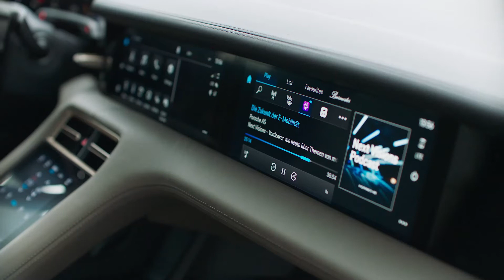2022 Porsche Taycan Cross Turismo || Turbo S Version // Interior & Exterior Features, Price & Specs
New Porsche Taycan Cross Turismo 2022 - interior, design and specs.

The crossover version will launch with four variants: the Taycan 4 Cross Turismo, Taycan 4S Cross Turismo, Taycan Turbo Cross Turismo, and Taycan Turbo S Cross Turismo. All variants of the Cross Turismo will feature dual-motor all-wheel drive, two-speed rear transmission, Porsche Adaptive Suspension Management in conjunction with air suspension, Performance Battery Plus and its 800-volt battery architecture, adaptive aerodynamics, panoramic glass roof, and Porsche’s PCM system that puts navigation, entertainment, and charging systems, right at your fingertips.

Also crossing over from the sedan will be the myriad of color, interior, trim, as well as a Cross Turismo specific items such as the Off Road Design Package and 20-inch Off Road Design and 21-inch Cross Turismo Design wheels.

All told, the eight-member Taycan family can be ordered in over 21,000 combinations based solely on variant, wheel choice, exterior color, and interior selection. Dig deeper into the Porsche Configurator, and details like deviated stitching, seat type, and technology options, such as Porsche InnoDrive incl. Adaptive Cruise Control (ACC) and Active Lane Keep (ALK) or Active Parking Support, gives a high level of customization to make the car perfectly fit nearly any lifestyle.

Features
Starting from the side profile, the Taycan Cross Turismo features a longer, flatter roofline compared to its sedan counterpart. This provides front seat occupants with 0.35 inches and rear seat occupants with 3.62 inches of additional headroom. The cargo space is larger too, with up to 15.7 cubic feet for the Taycan 4 Cross Turismo and Taycan 4S Cross Turismo, and 14.3 cubic feet for the Taycan Turbo Cross Turismo and Taycan Turbo S Cross Turismo. And like the sedan, the rear seats can fold forward to create even more space, up to 42.8 cubic feet. Of course, the front trunk of 2.9 cubic feet remains. For larger or bulkier items, a roof transport system that integrates into the standard roof rails is available from the factory, and an additional a rear mounted bike rack is also available via Tequipment.

The fender extensions, unique rocker panels, front and rear fascia, as well as a 20 millimeter (0.78 inches) higher ride height further differentiates the Taycan Cross Turismo from its sedan counterpart. The additional ride height allows for easier ingress and egress into the cabin, as well as the ability to clear taller obstacles without touching the underbody. The standard air suspension allows drivers to further raise the ride for greater clearance. The Off Road Design Package adds additional body cladding and raises the ride height an additional 10 millimeters (0.39 inches).

Though not designed as a rock crawling off-roader, all Taycan Cross Turismo variants feature a Gravel mode that simultaneously increases the ride height an additional 10 millimeters, sets the suspension firmness, traction and stability control, as well as the torque management system, to maximize grip over loose surfaces, like mud, sand, and gravel. Combined with additional body cladding to minimize errant rock chips to the body, the Taycan Cross Turismo is just as effective on rough surfaces as it is on the asphalt.

On more sure-footed roads, the Taycan Turbo S Cross Turismo can accelerate from a stop to 60 miles per hour in 2.7 seconds, just 0.1 seconds slower than its sedan counterpart. The Taycan Turbo Cross Turismo can make the sprint to 60 mph in just 3.1 seconds, while the Taycan 4S Cross Turismo and Taycan 4 Cross Turismo can get to 60 mph in 3.9 and 4.8 seconds respectively.

Inside the car, the Taycan Cross Turismo features three years of Porsche Connect that includes wireless Apple CarPlay, Function on Demand, Plug and Charge capabilities, Apple Music, over the air updates. Additionally three-years of free Electrify America charging is also included as standard. Additional optional equipment such as Porsche InnoDrive including Adaptive Cruise Control (ACC) and Active Lane Keep (ALK), , Head Up Display, 14-way seats with massage functionality, Bose and Burmester audio systems, and multiple exterior colors and interior trims are available to choose from- all in a Porsche typical sports car drive train layout.

Price
The 2022 Taycan Cross Turismo models start at $90,900, not including the $1,350 delivery, processing and handling fee.